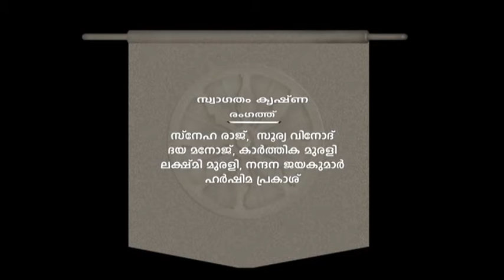DAYA ARANGETTAM 2nd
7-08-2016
MELPATHUR AUDITORIUM
GURUVAYOOR TEMPLE